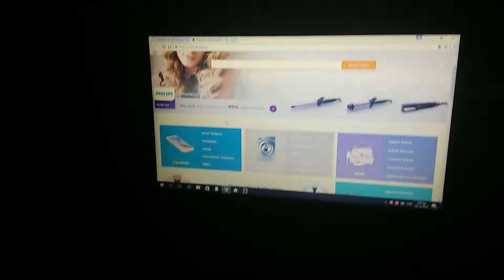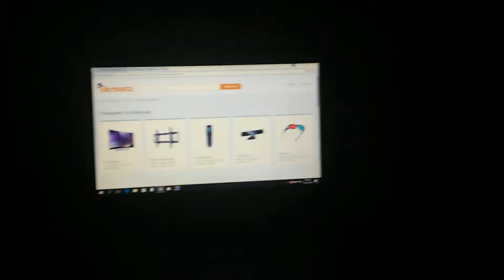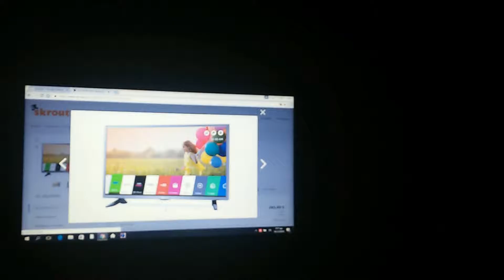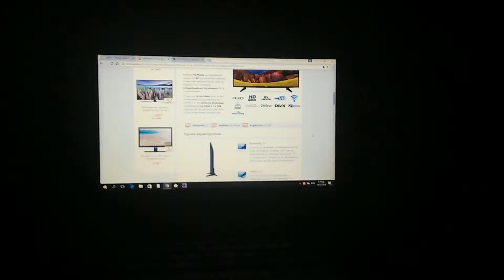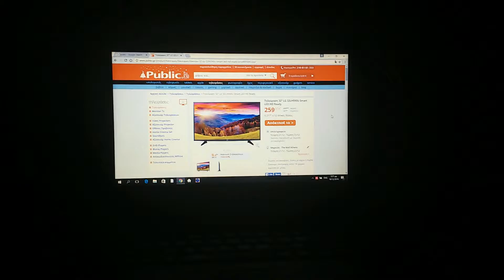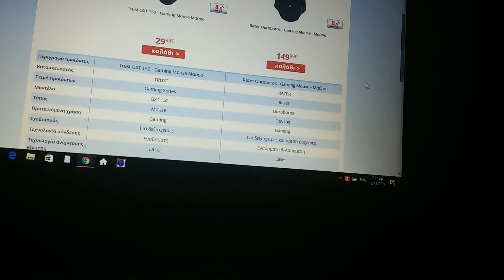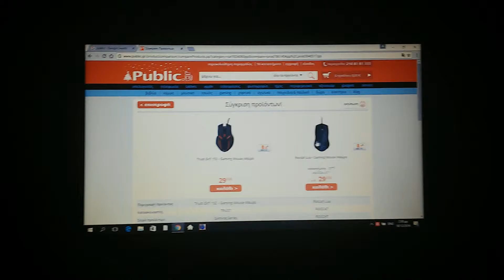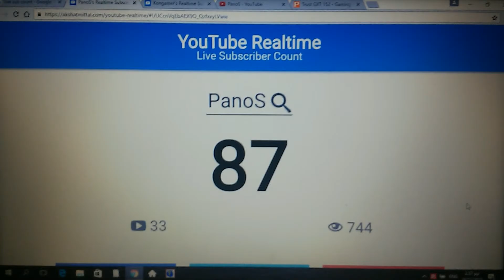ΘΑ ΠΑΡΩ ΚΑΙΝΟΥΡΙΟ ΠΟΝΤΙΚΙ!?!? (Crazy VLOG #7) (HD)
Links για τα προιοντα:
-Trust GXT 152 - Gaming Mouse Μαύρο                       (Public)

-Τηλεόραση 32" LG 32LH590U Smart LED HD Ready             (Public)